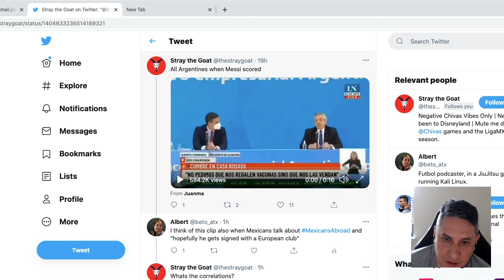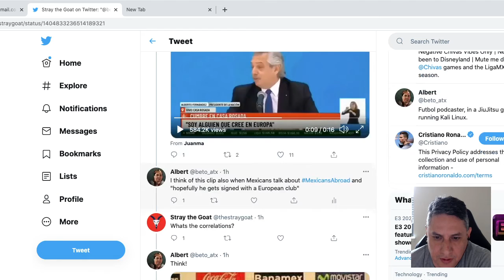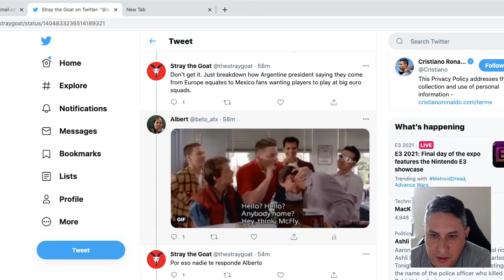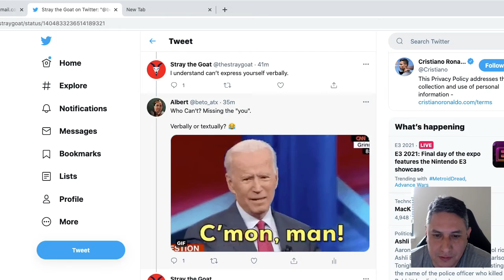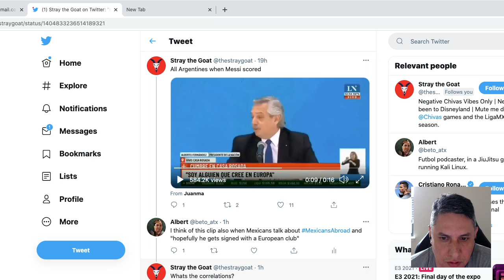Pocho Podcast v35 - Euro Pride!!!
EStray and I have a twitter convo over Euro elitism in life and Mexican Futbol.